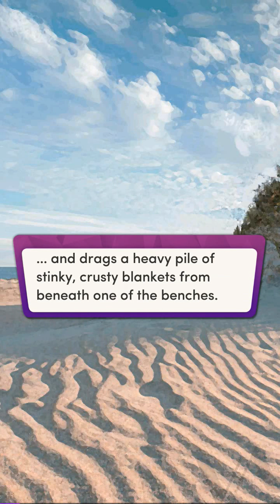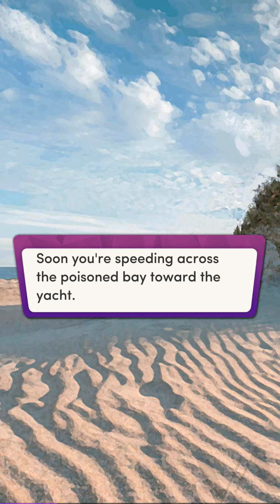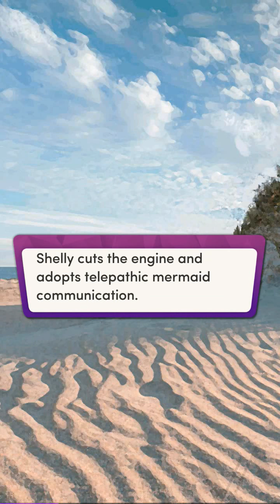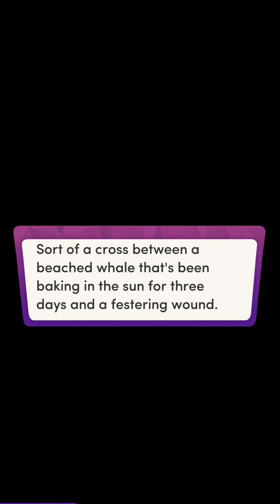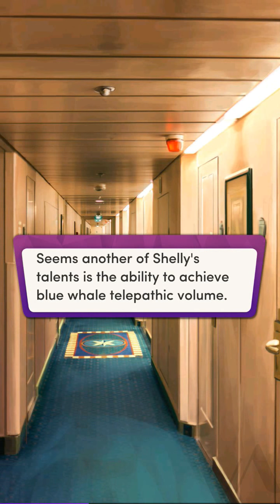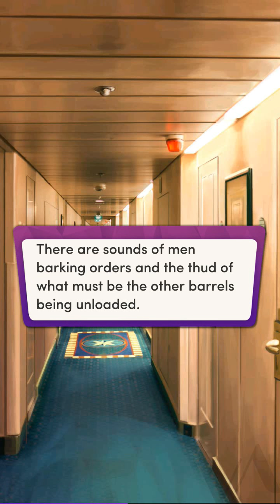Chapters: Interactive - Mermaids and Vampires Ch 18 (With diamonds!)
Oh m gosh I lost it when she said "caught red finned" XD
Also that rat telling her the direction is so hilarious omfg